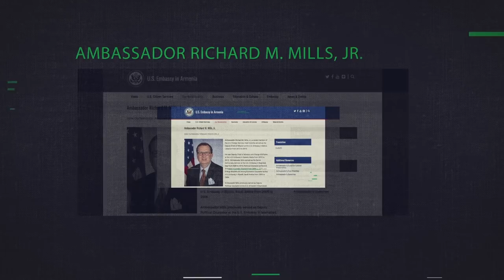ՀայԲրենդ Սոնա Օգանեսյանի հետ - հյուրը` ԱՄՆ դեսպան Ռիչարդ Միլս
HyeBrand with Sona Oganesyan is a TV Show which aims to intensify the dialogue about development and branding of Armenia
through talking to prominent figures who have had influence and interesting ideas on the subject.

Անմիջապես հեղափոխության սկսվելուց առաջ, ստեղծեցի մի հեռուստանախագիծ, որտեղ մենք (ես և հյուրը) կարող ենք անմիջական մթնոլորտում քննարկել տարբեր գաղափարներ Հայաստանի զարգացման և բրենդինգի շուրջ։ Ես զգում էի, որ շատ  ասպեկտներ կան, որոնք լիարժեք չեն օգտագործվում` ներդրումների և տուրիզմի զարգացման համար։ Պրոյեկտի գաղափարն է` խոսել տարբեր ազդեցիկ մարդկանց հետ, ովքեր իրենց գործունեությամբ և հաջողություններով` բերում են Հայաստանը միջազգային ուշադրության հարթակ և ներգործում երկրի բրենդինգի վրա։ Մեր հյուրերի ցանկում` քաղաքական գործիչ, մարզիկ, երաժիշտ, դերասան, կամ գիտնական ունենալը, մեզ թույլ է տալիս այս հարցը դիտել ամենատարբեր և հետաքրքիր տեսանկյուններից։

Բերելով սովորածս և փորձս ԱՄՆ-ից, շատ հաճելի էր այս հաղորդման էպիզոդը նկարահանել Հայաստանում ԱՄՆ-ի դեսպան Ռիչարդ Միլսի հետ: Շատ բան սովորեցի նրա հետ զրույցից և նույնիսկ որոշ տարրեր հասցրել եմ օգտագործել պրակտիկայում։ Հենց դա է պատճառը, որ ես սիրում եմ անել նման հաղորդումներ, որովհետև զրուցելով տարբեր մասնագետների հետ կարողանում եմ ստանալ իմացություն ամենատարբեր ոլորտներից։

Այս պրոյեկտը հիմա գտնվում է ընդմիջման փուլում, մեր երկրում կատարվող բարեփոխումների հետ կապված, բայց ուրախ եմ, որ այս մի հարցազրույցը կարող եմ կիսել ձեզ հետ։

Executive Producer: Sona Oganesyan
Co-Executive Producer: Mikayel Abrahamyan
Director/Editor: Aramayis Hayrapetyan

Production Team: Sharm Productions
Producer: Lilit Martirosyan
Cameraman : Artavazd Khachaturyan
2nd camera : Mkrtich Khachatryan
Gaffers:
Karlen Dushukyan
Artak Grigoryan
Hmayak Kosharyan
Arman Kljyan
Hrachya Ayvazyan
Makeup: Susanna Dadayan

Post-production sound: Levon Navasardyan
Male voiceover: Arman Margaryan
Female voiceover: Araksya Melikyan
Photography: Davit Abrahamyan (DroDrone)
Logo: Vahan Stepanyan